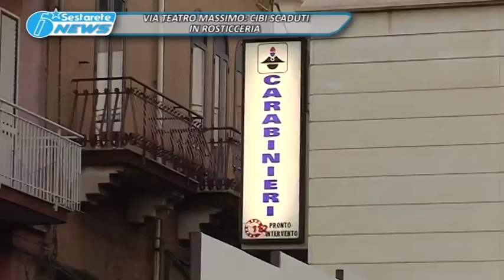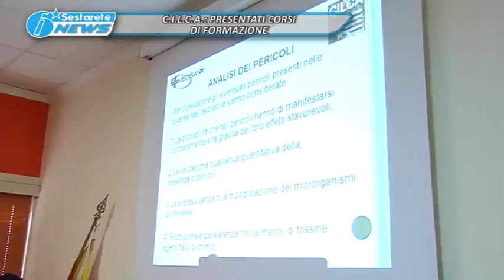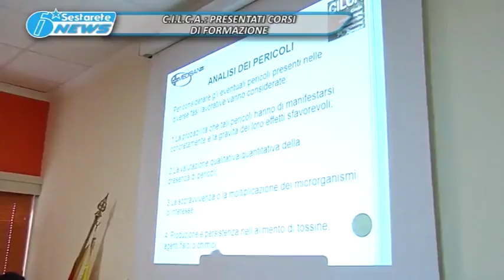TG LA SESTA 18 01 2016